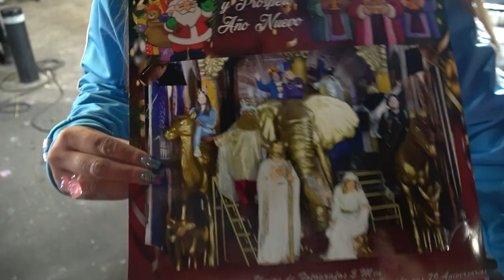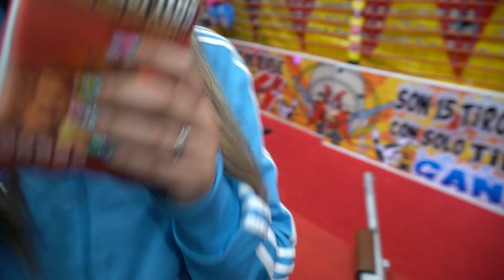ESPECIAL DÍA DE REYES ft. Alexa Zuart, Cojo Feliz y Erwin Peña _Tío Rober vs LCMChDM